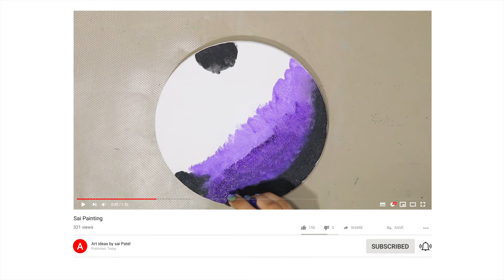Imaginary Universe Acrylic Canvas Painting | Art ideas by Sai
links for the materials we use

Palette knife
Artist tape
Canvas Board : 10x10
circle shape

we really hope you like the video,